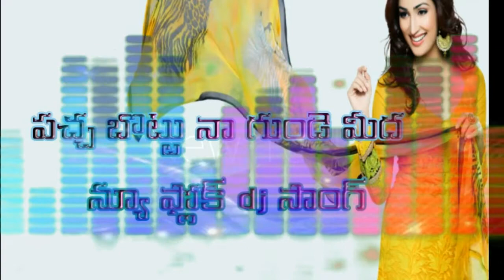PACHA BOTTU NA GUNDEMEDHA NEW FLOCK DJ SONG